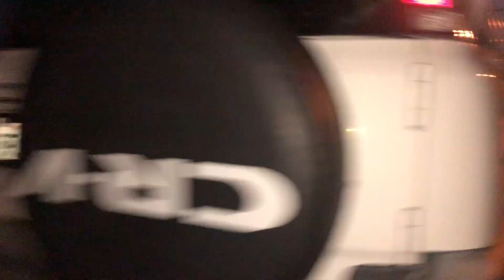$1,000,000/year easy pure profits street tacos at prime real estate @ little saigon westminster ca